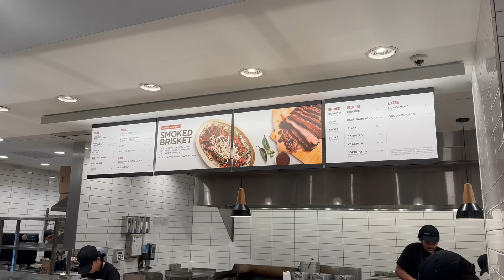WHY is my husband like this?! || Husband & Husband Gay Couple Vlog #415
FINAL 48 hours! Ahhhhh! Thank you SO MUCH for supporting the arts! If you’d like to continue the new NOX comic book series and support issue #2, please check out the

AVAILABLE NOW! Jon's newest book THE SHADOW OF THE LANGHAM HOTEL: please follow the Amazon link to order the eBook or Paperback:

If you'd like to help us out by reading and reviewing our books on Amazon:
REAPER BOYFRIEND Series
THE GHOST OF BUXTON MANOR Series
FAIRY BOY Series

To order any of our physical books, our web store is